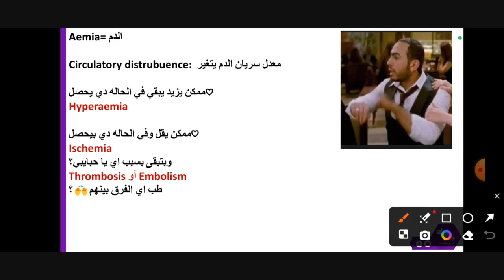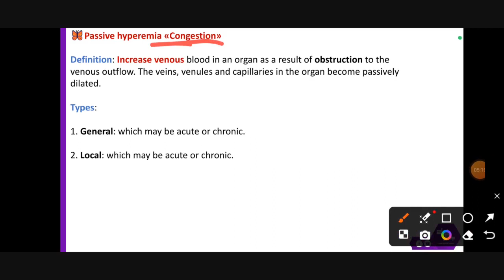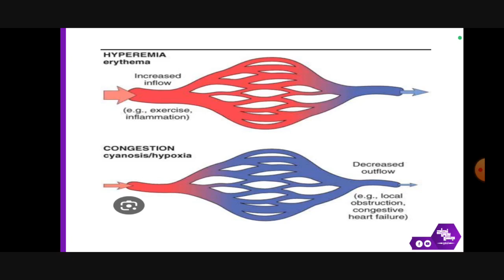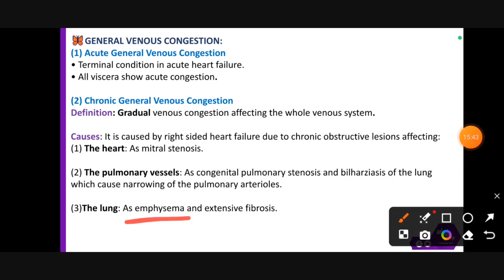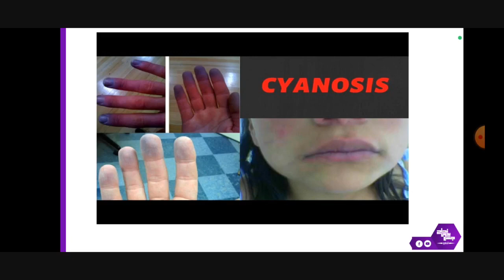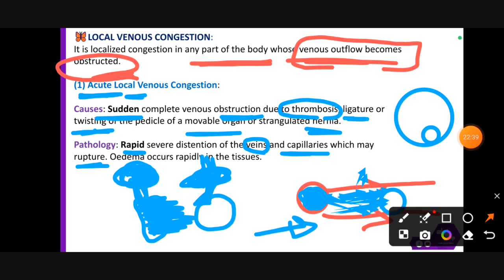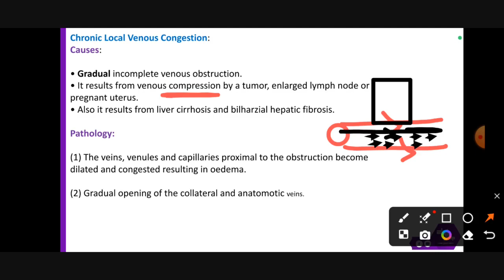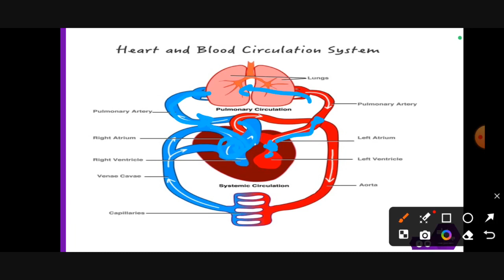L13 ,Hyperemia and congestion ,Pathology